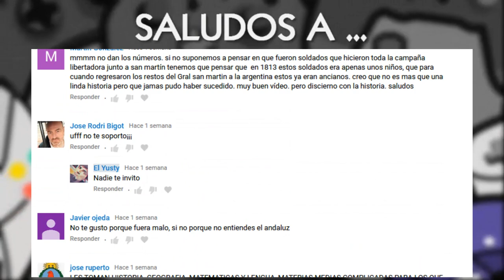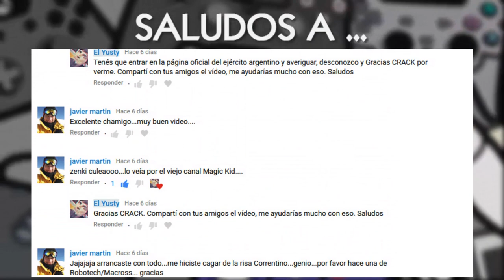🤭 REACCIONANDO A VIDEOS DE SUPUESTOS FANTASMAS #1 👻 | El Yusty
⚡ | REDES